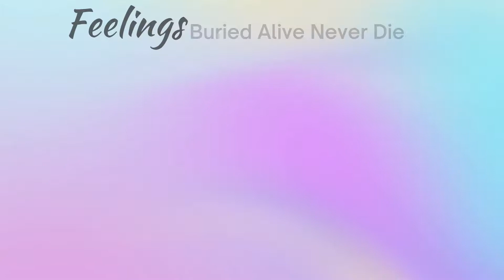Feelings Buried Alive Never Die - Chapter 16: Enjoy The Now